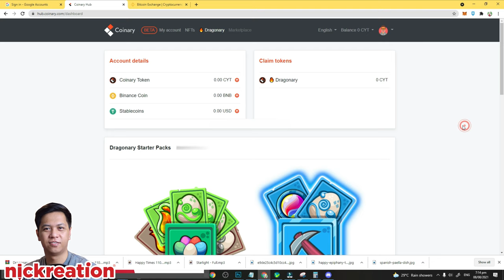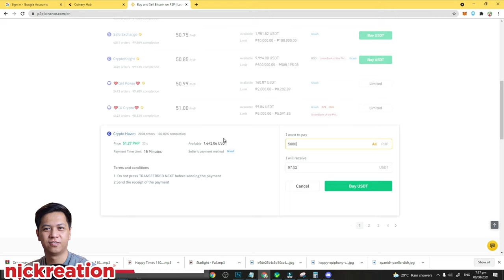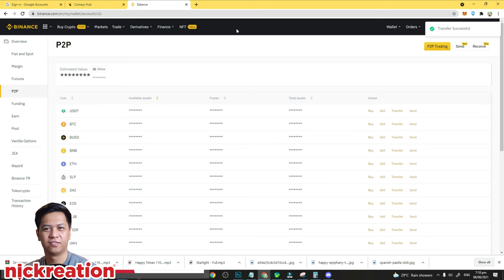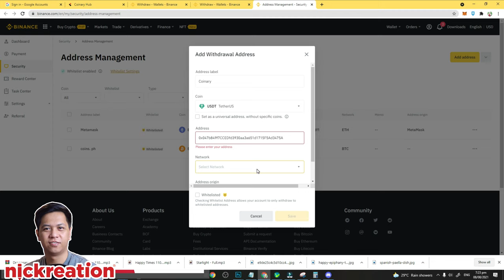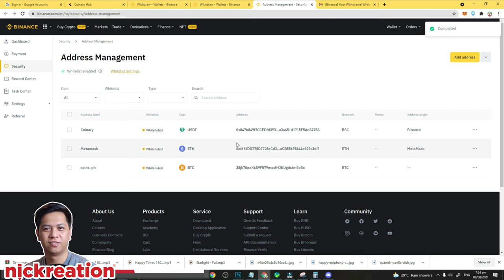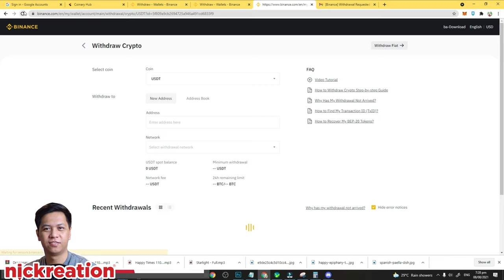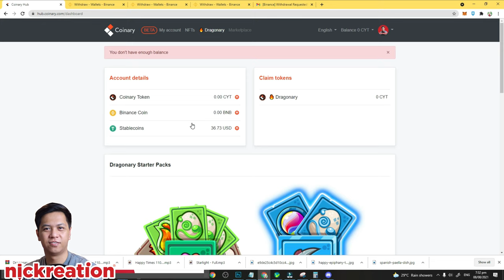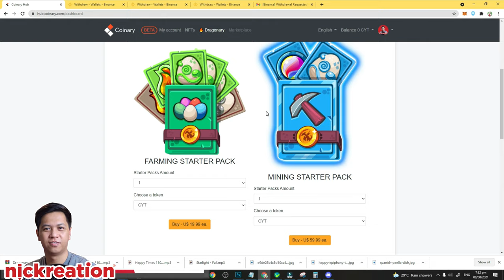How to Setup Dragonary Account in Coinary | Binance & GCASH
NOTE: Mejo may delay yung transfer ng fund from Binance to Coinary but confirmed the process working twice. Naghintay lang ako ng 5-15 minutes. Mejo marami sigurong incoming traffic si Coinary ngayon since maraming gusto mag-join. Na-experience din ng friend ko.

Also, ambilis naubos ng Farming Starter Pack. Mining Starter Pack nalang nakita ko.

This will show where to start to create Dragonary account.

0:00 - Go to Dragonary.com and sign up thru your Google account
0:27 - Go to Binance and buy USDT Cryptocurrency
4:09 - Send the USDT to your Coinary Address
6:37 - Buy starter packs

Then, download the application thru the website (dragonary.com)
Extract the installer and sign in to your Google account to start playing the game.
The starter pack will be opened on August 9.

Links:
Dragonary.com - download app here and ready whitepaper